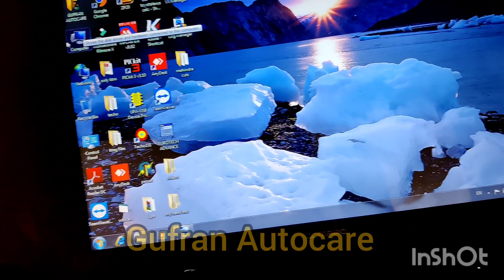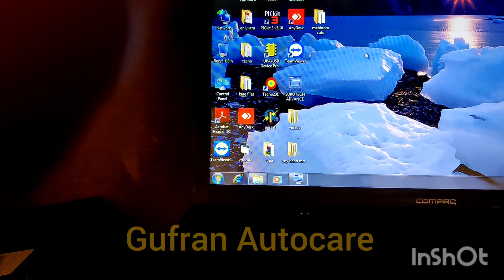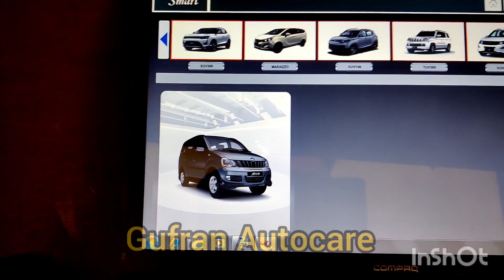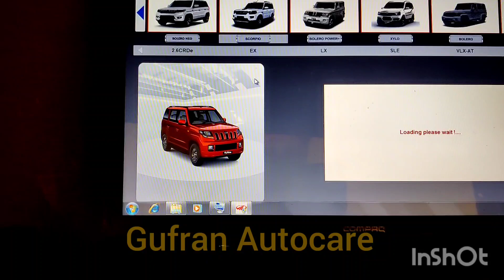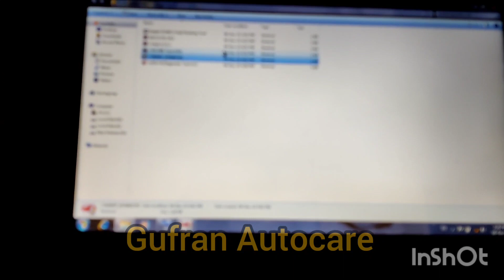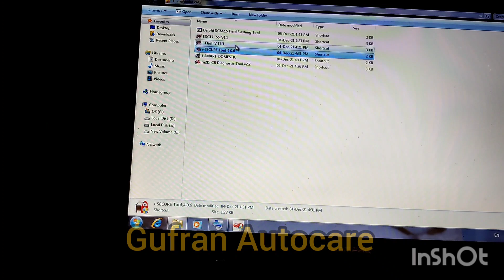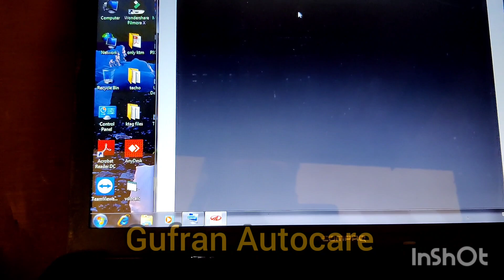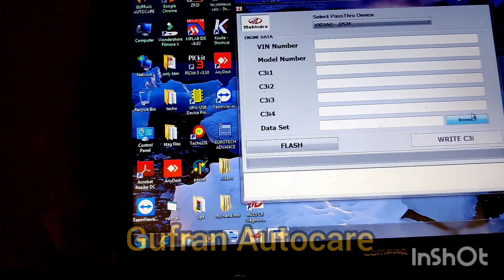Mahindra Software Activation! Process and Available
Mahindra Software Activation process
 with all software
 Grauda 1
Grauda 2
ismart
paython